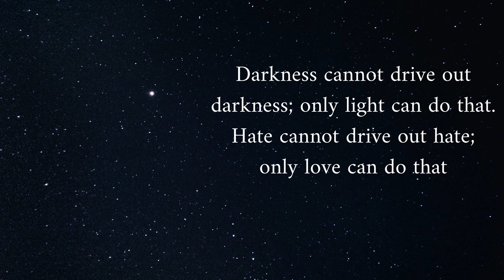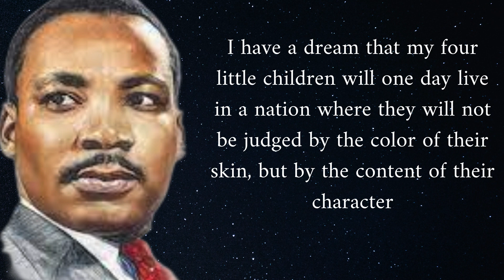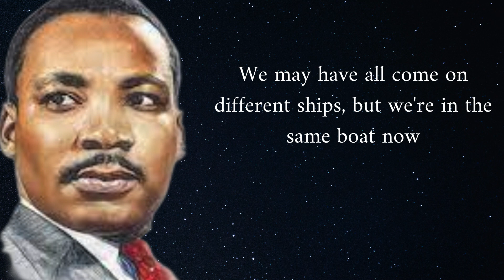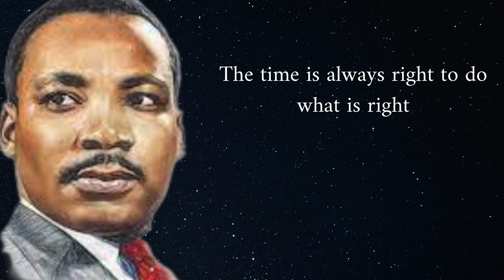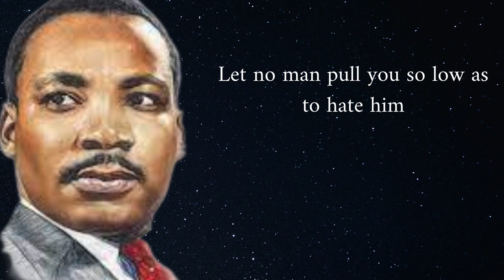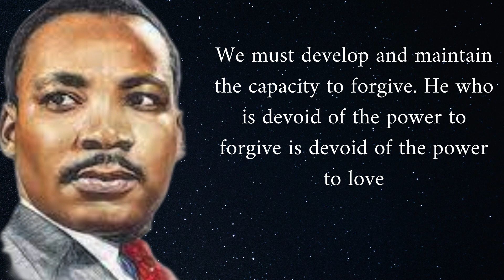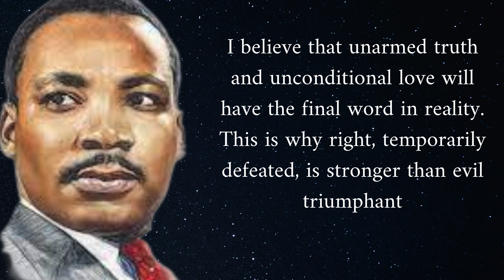The most wonderful thing said by Martin Luther King Jr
Martin Luther King Jr. was an American leader and civil activist, who was a prominent advocate for minority rights and racial equality. He delivered his famous "To Have a Dream" speech at the March on Washington in 1963.